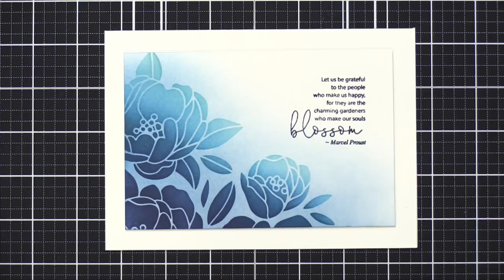Capsule Card 7 – Stencil Ink Blending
Blending blue and teal ink through a stencil! This is my seventh card created using supplies from my capsulepapercrafting selection!

Hi all! Today's Capsule card is all about the ink blending! (Read more about my Capsule Papercrafting Challenge here). I used the Peony Bouquet stencil from Simon, plus three Gina K inks to create an ink blended card.

• 3M Scotch Blue Masking Tape

MAILING ADDRESS (updated February 2021):
Kristina Werner
1878 W 12600 S
Box 509
UNITED STATES